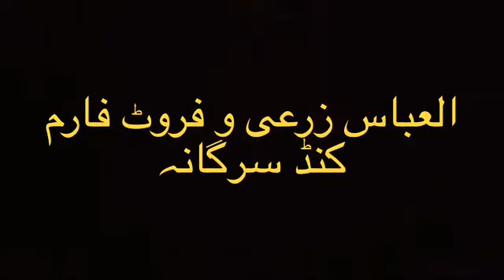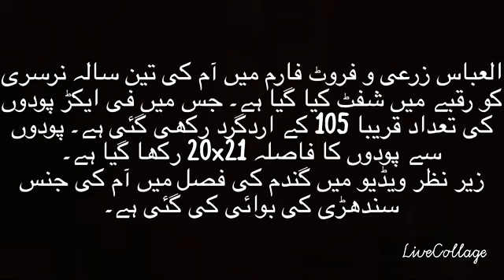Mango Orchard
Slight Dense Farming of Mango at Abbas Agricultural Farms, Kund Sargana, Tehsile Kabirwala, District Khanewal
Variety:- Sindhri of 3 yrs
Per Acre plants:- 105 to 110
Plant to plant distance:- 20x21